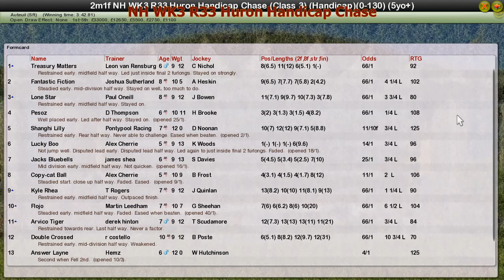NH WK3 R33 Huron Handicap Chase